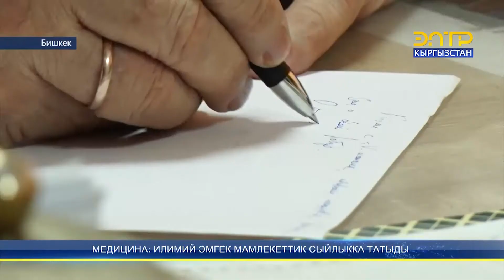МЕДИЦИНА: ИЛИМИЙ ЭМГЕК МАМЛЕКЕТТИК СЫЙЛЫККА ТАТЫДЫ